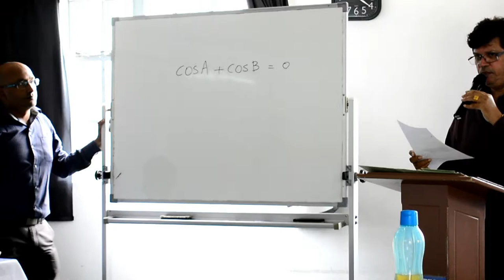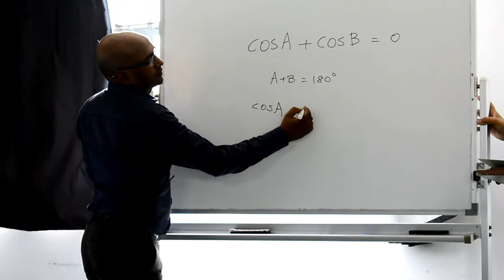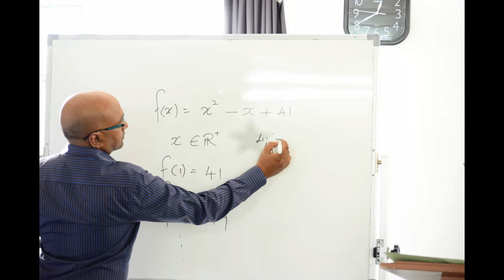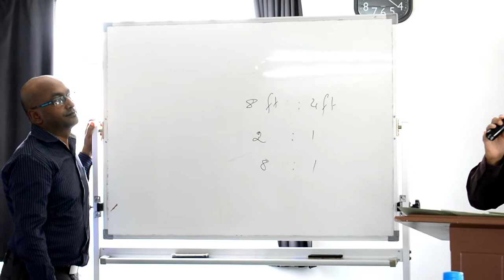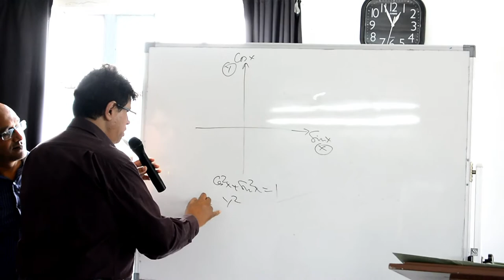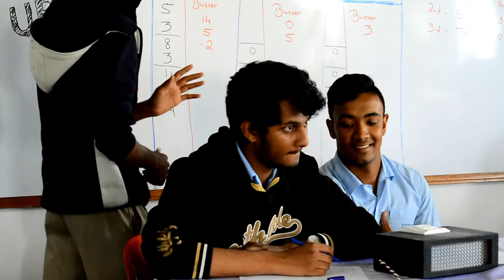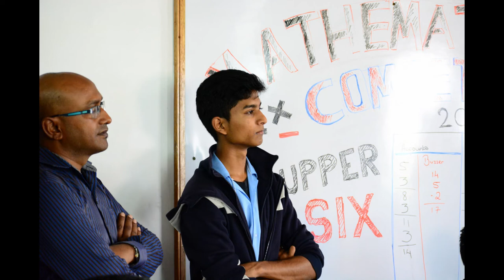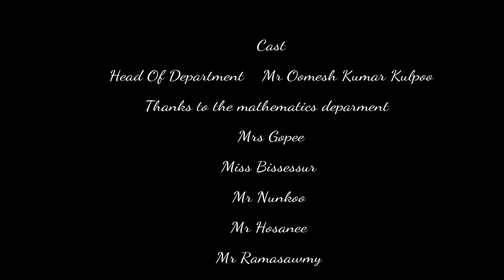New Eton Maths Quiz Competition 2K18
Upper 6 Maths Quiz Competition 2K18